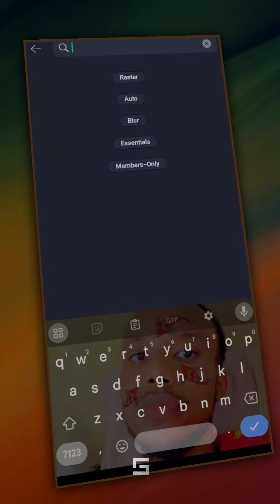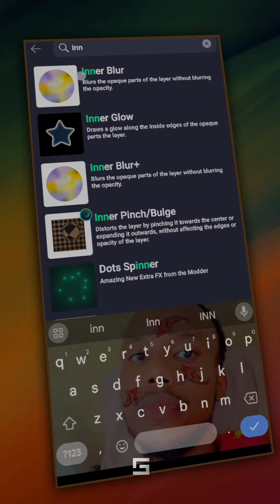Glass Morphism In Alight Motion(720P_HD).mp4